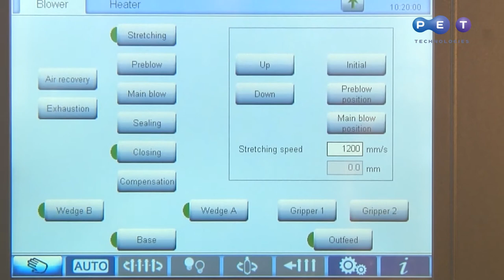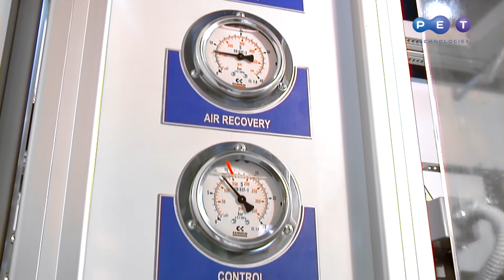Sopladora automática APF-30 para barriles de PET 20.0 – 30.0 l, 120; 250 bph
La máquina sopladora automática segura APF-30 para fabricar los barriles de PET de 20.0 – 30.0 l de preforma petainerKeg™ tiene dos modificaciones dependiendo de la capacidad de producción: 120 y 250 barriles por hora. Los fabricantes de vino, cerveza, cider y jugos a menudo eligen esta sopladora automática para producir barriles de PET y exportar sus bebidas a todas partes del mundo. La importancia va creciendo con la distancia ya que se reduce el costo de transporte. Los barriles de PET garantizan la estabilidad de sabor del líquido. Las fichas claves de APF-30 son
- las características constructivas del horno, separador y unidad de soplado garantizan el funcionamiento de la máquina sin errores;
- sistema de cierre de molde con guías lineales   garantiza alta capacidad de producción de la máquina y resistencia a desgaste de la unidad;
- certificación CE y HACCP;
- sistema de recuperación de aire comprimido cubre al 100%  el consumo de la línea de baja presión;
- sistema de refrigeración de manriles por agua y aire elimina el riesgo de recalentamiento de preforma;
- el servomecanismo implementado en la unidad de estirado controla la velocidad y estabilidad de funcionamiento de la varilla